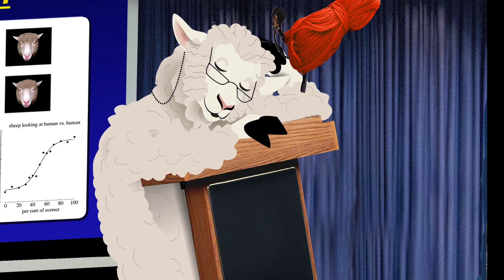Belling the Wolf | ASAP Fables | Topic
A modern telling of an old fable.

We’ve updated Aesop’s Fables for the modern era, with lessons like: don’t be such a jerk on your cell phone, have a grown-up résumé already, stop listening to everyone’s dumb ideas, and so on. Ageless wisdom for an idiotic age.